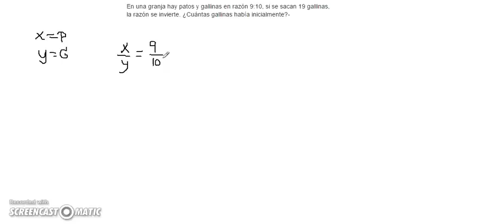0) EJERCICIO DE RAZONAMIENTO LOGICO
En una granja hay patos y gallinas en razón 9:10, si se sacan 19 gallinas, la razón se invierte. ¿Cuántas gallinas había inicialmente?